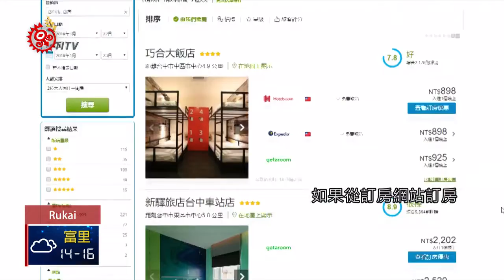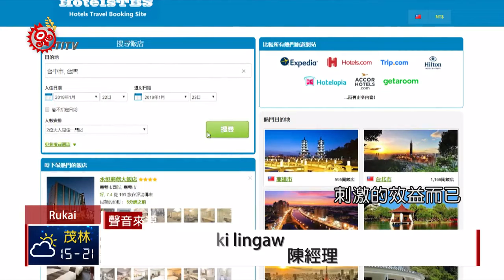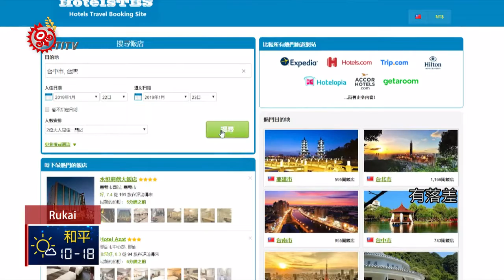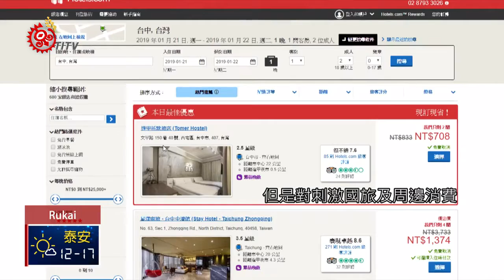暖冬補助後旅宿比訂房網高 民眾質疑哄抬 2018-01-18 Rukai IPCF-TITV 原文會原視族語新聞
觀光局擴大國旅暖冬補助，一月底前，民眾在國內旅遊，都可以申請1,000或1,500的住宿補貼，但有民眾發現，在暖冬補助之後的價格、還是比訂房網來得高，質疑業者哄抬價格。

旅遊景點人潮滿滿，不少人看準擴大國旅暖冬補助優惠訂房，但是也有民眾發現，如果從訂房網站訂房，價格甚至比使用國旅方案，還要更優惠。

有民眾表示，透過訂房網站訂房雖然優惠多，但經常遇到消費資訊不完全，甚至臨時加價的狀況，飯店業者指出，官網價格本來就和訂房網平台的優惠方式有所不同，和暖冬補助的方案無關。

旅宿業者否認趁著國旅補助方案趁機哄抬或加價，而是暖冬補助方案，不得與其他優惠活動合併使用產生的誤解，學者指出，訂房網是網站業者，大量向旅宿業者取得批發價的房間，大約便宜4成左右，再分時段提供給消費者，本來就會與官網的價格有落差，民眾消費前要精打細算。

學者表示，國旅暖冬補助方案，執行至今，雖然有些商業行為上的小爭議，但是對刺激國旅及周邊消費，再過一段時間，應該可以觀察到它的成效。